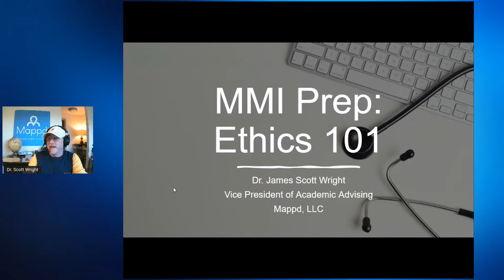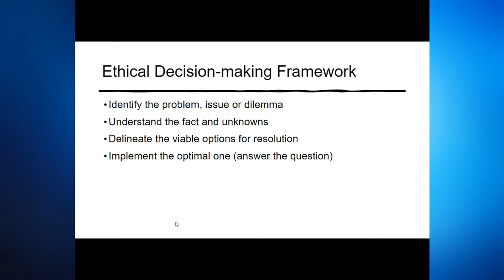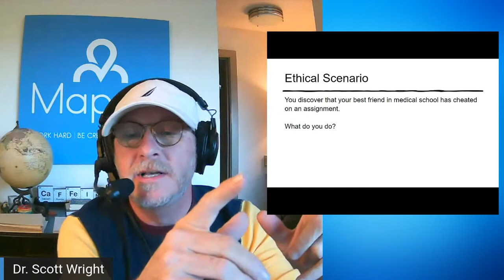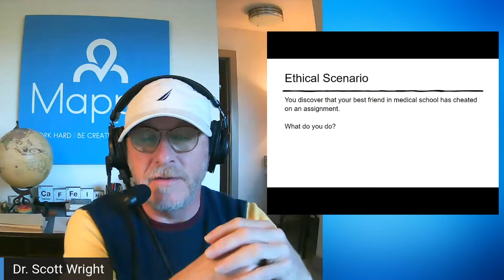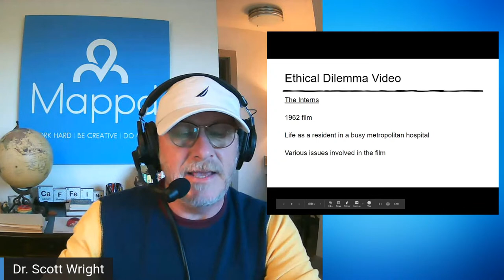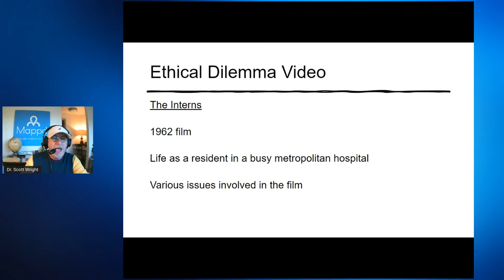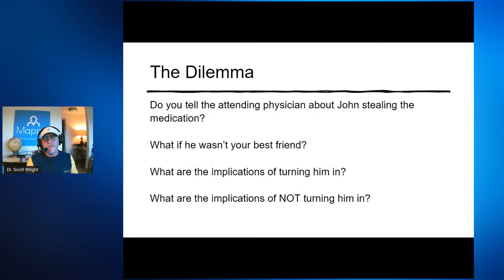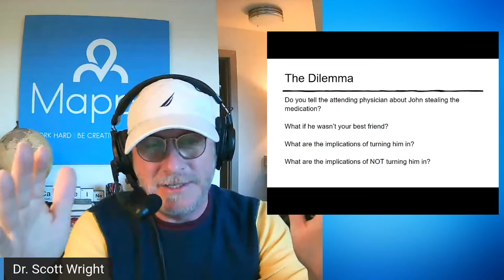ACE YOUR MMI: Ethics 101 (Part 4)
Ace Your MMI: Ethics 101 - Part 4 of the 4 part series.
7pm eastern (4pm pacific)
mappd.tv

Join Dr. James Scott Wright, former Director of Admissions at UT Southwestern Med, for this interactive workshop to ACE YOUR MMI!

The Multiple Mini Interview (MMI) is like speed dating for interviews, where you go from station to station for short intervals.  Why do medical schools like this format?  At its core, the MMI is a test of your communications and critical thinking while under time pressure. Dr. Wright has led ethics seminars for MS1 and MS2s and will be using similar scenarios and discussion techniques in this workshop!  Come get the same ethics training you’ll get in med school so you can ace the ethics scenarios at your MMI!

Dr. Scott Wright has served as the Director of Admissions at UT Southwestern Medical School, Associate Dean at the University of Texas at Dallas, and Executive Director of the Texas Medical and Dental Schools Application Service (TMSDAS). He currently serves as the Vice President of Advising at Mappd.